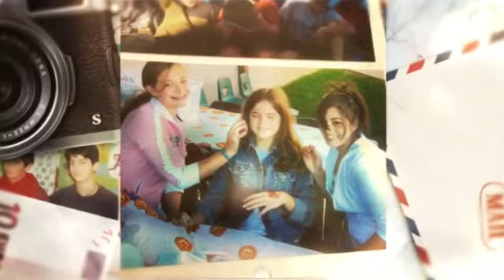Remember the days....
Throwback Thursday! stalchargers savestals chargeon Help us meet the new goal! Bring in your registration forms! All pledges(tax deductible and refundable if we do not succeed) must be paid by Feb 8.